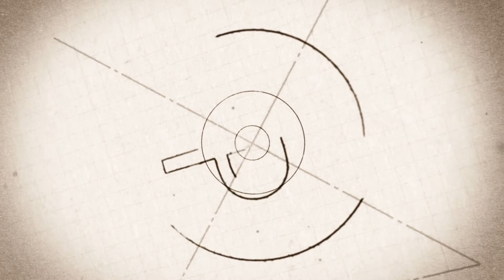Haltbarkeit von Brustimplantaten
Die Haltbarkeit von Brustimplantaten ist ein wichtiger Aspekt der beim Wunsch einer Brustvergrößerung mit Implantaten nicht außer Acht gelassen werden sollte.
Die CenterPlast Klinik klärt Sie in diesem Video auf.

Noch weitere Fragen?

Wir würden uns freuen Sie in unserer Klinik im Herzen Saarbrückens persönlich kennenzulernen.
Ihr CenterPlast-Team

CenterPlast
Bahnhofstraße 36, 66111 Saarbrücken

Rechtlicher Hinweis:
Dr. med. Adelana Santos Stahl, Priv.-Doz. Dr. med. Stéphane Stahl und die CenterPlast  haben das Informationsangebot sorgfältig ausgewählt und geprüft. Nach bestem Wissen und Gewissen stellen sie Ihnen ihre persönlichen Erkenntnisse und Expertise zur Verfügung. Dennoch müssen wir Sie auf folgende rechtliche Hinweise aufmerksam machen:

Das Informationsangebot der CenterPlast dient ausschließlich Ihrer Information und ersetzt in keinem Fall eine persönliche Beratung, Untersuchung oder Diagnose durch einen Facharzt vor Ort. Die von uns zur Verfügung gestellten Inhalte können und dürfen nicht zur Erstellung eigenständiger Diagnosen verwendet werden.